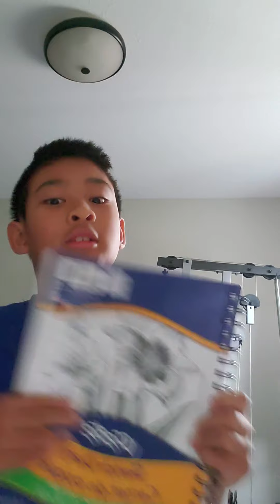July 14, 2020